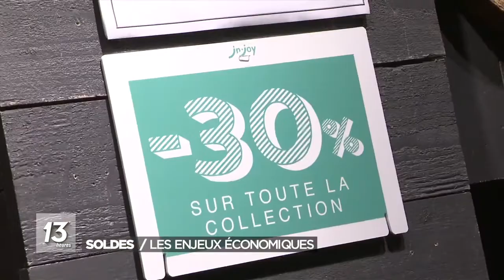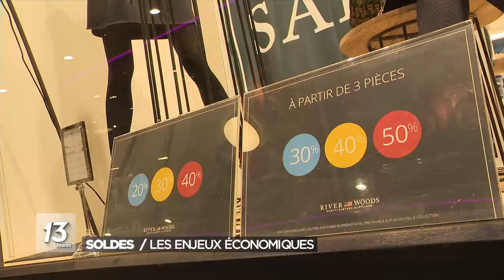Coronavirus : les soldes d'été officiellement reportés au 1er août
La Chambre a approuvé à l'unanimité, mercredi en séance plénière, une proposition de loi du MR, de l'Open Vld et du CD&V qui reporte l'ouverture des soldes au 1er août.

De nombreuses organisations représentatives des indépendants et des commerçants telles que l'UCM, le SNI, Unizo, ModeUnie et Creamoda ou encore l'association de défense des consommateurs Test-Achats avaient plaidé pour ce report des soldes, en raison de l'épidémie de coronavirus.

La mesure était également soutenue par les ministres des Indépendants et de l'Économie, Denis Ducarme et Nathalie Muylle.